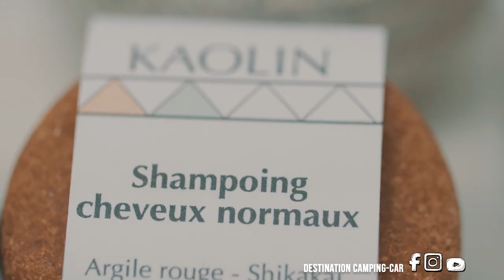🎥 INTERVIEW CAMPING CAR ❗️ ON CHANGE NOS HABITUDES 👨‍👩‍👧‍👦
Nous sommes partis dans le Gers à la rencontre de Marylène Honoré qui fabrique des produits de beauté du quotidien zéro déchets. Elle nous présente une gamme de produits qui seront vendus en ligne sur son site internet qui ouvrira dans quelques jours.
Pourquoi cette interview ? parce que nous devons tous changer nos habitudes de consommation et que le changement c'est maintenant !

Pour vos accessoires allez faire un tour chez Pro-accessoires

➯ Canon 5 D MK III
➯ Panasonic GH5